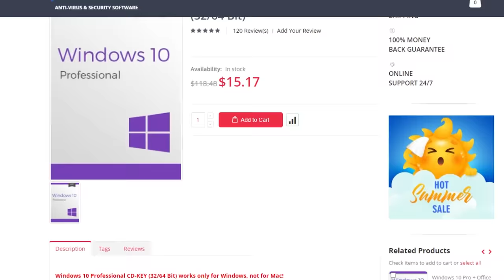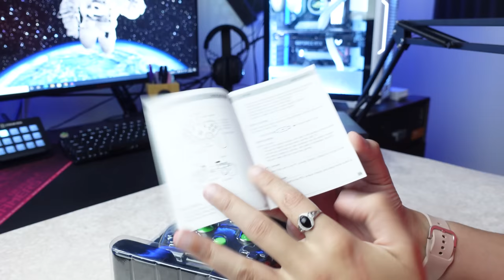SUPER UNBOXING T-DAGGER | Lo más pedido!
Poné en los comentarios con cual querés que comience las reviews!!

ORIGINAL y BARATO licencias Windows/Office en Keysoff

-🚧ATENCIÓN!